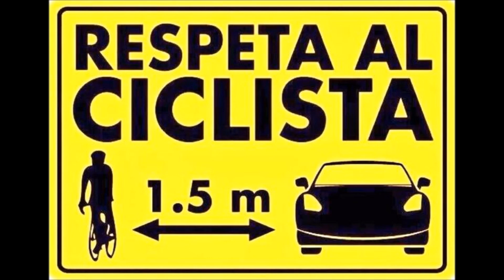Palm Sunday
Descrizione